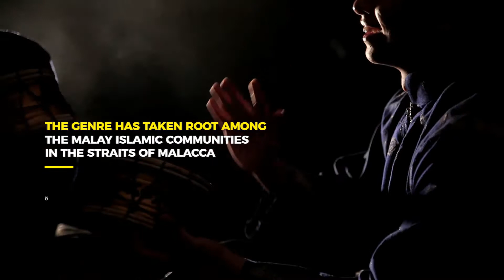ANJUNG ADAT II: VIDEO TEASER ZAPIN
Artiste Seni Budaya Presents Anjung Adat II:
"Sireh Bertepuk Pinang Menari" ~ Pelayaran Zapin Muzik & Tari

Date: 16 - 17 Feb 2018
Venue: KC Arts Centre - Home of SRT
Guest of Honour: Profesor Madya Dr Muhammad Faishal Ibrahim

Supported by: National Arts Council (NAC), Malay Language Learning and Promotion Committee, Arts Fund

Rehearsal Venue by: Malay Heritage Centre